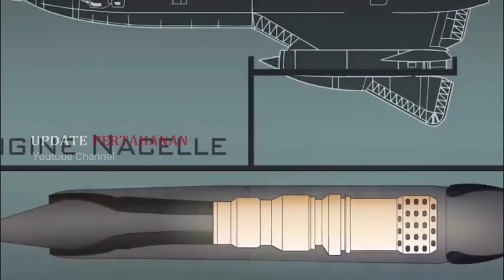TERBARU !! JET TEMPUR F-22 RAPTOR AS DAN CHENGDU J-20 CHINA SALING BUNUH DI UDARA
Ada konsensus luas bahwa F-22 akan memenangkan dogfight dengan J-20. Kecepatannya yang lebih tinggi, batas atas operasional, teknologi siluman yang unggul, dan pilot yang lebih berpengalaman memberikan keunggulan dibandingkan J-20.